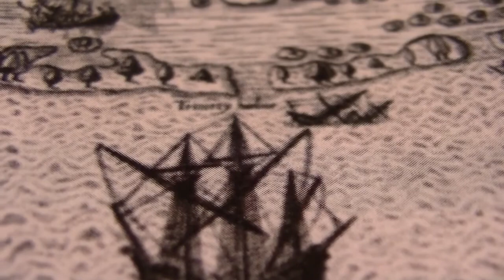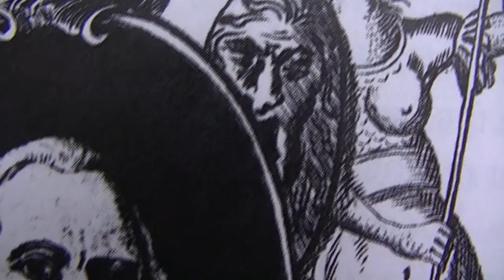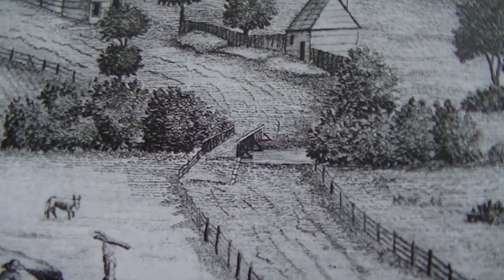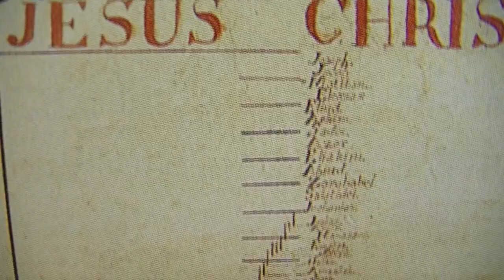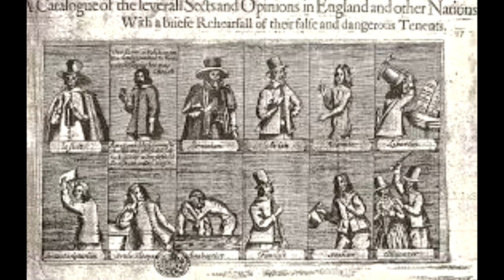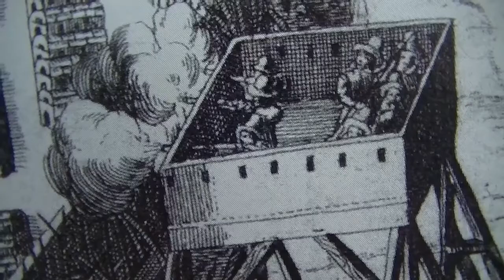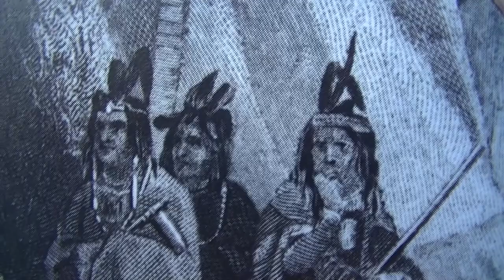The French and Indian War: Native American Agency in a Contest of European Design, 1748-1763